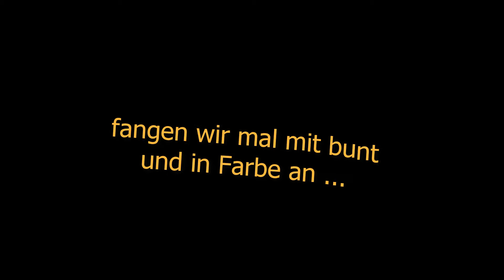Ein Tag am Fenster - Meisen beobachten in Slow Motion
kann kein iPhone, echtes Highspeed mit 4.000 Bildern in der Sekunde
Aufgezeichnet mit einer Photron Fastcam Mini AX